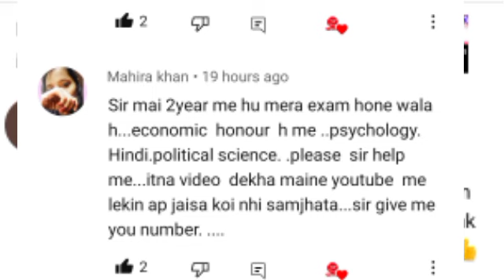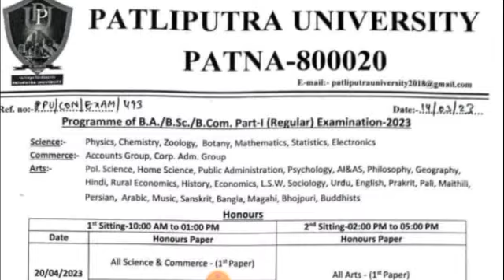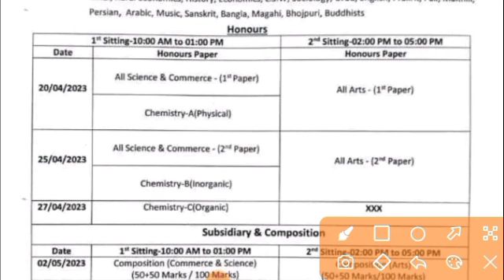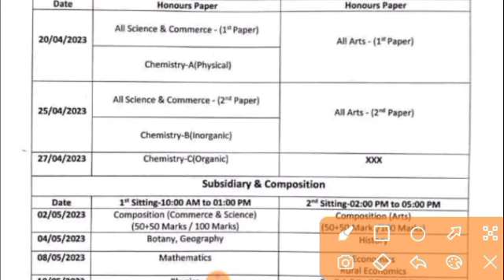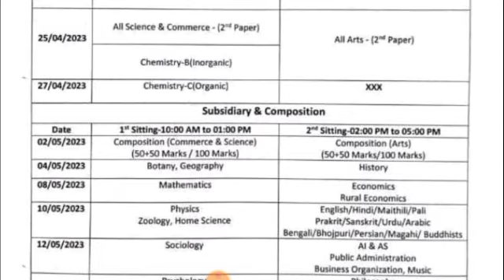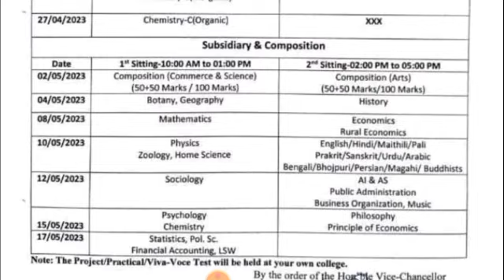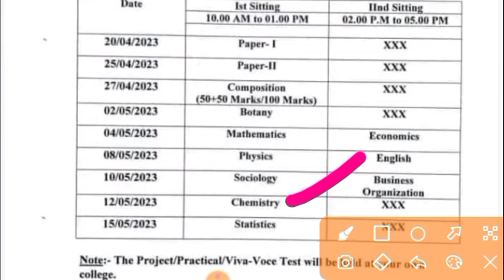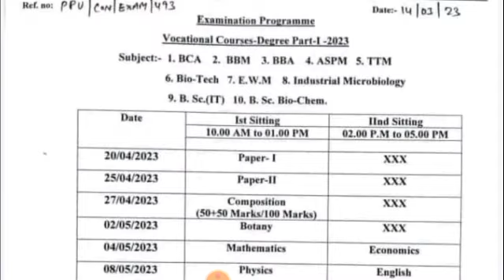PPUP Part 1 Exam Program Exam Center List 2022-25 Patliputra University Part 1 Exam Date Admit Card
सभी सब्जेक्ट का सजेशन पाने के लिए आप हमारा टेलीग्राम ग्रुप को ज्वाइन कीजिए 👇👇👇👇

Patliputra University Part 1 Exam Routine
ppup latest news |
ppup part 1 exam Program
Patliputra University Part 1/2 Exam  Date
PPUP Part 1/2/3 Exam Date Update |Patliputra University Part 1 Exam Center List PPUP Part 1 Admit Card  2022-25 Sessions Patliputra University Ug Part 1 Exam Program  Patliputra University Latest Notice
Patliputra University Part 1 Exam Schedule   Patliputra University Part 1 Admit Card 2022-25  Download Update|Ba Bsc Bcom|Bed Patliputra University Part 1 Exam Center List
ppu2022-25
patliputra university Part 1 Exam Date 2023
patliputra university Part 1 Exam Center List
ppup Part 1 Admit Card Download Link
ppup part 1 Pratical Exam Routine
ppup part 1 ka Admit Card Kab Aaega
ppu exam date part 1
patliputra University BA Part 1 Exam Center
ppu part 1 Admit Card Kab Aaega
How to download PPUP Part 1 Admit Card
patliputra university degree Part 1 Exam
patliputra university part one exam Centre List
patliputra university part 1 routine
patliputra university exam news
ppu part 1 admit card download 2022-25
patliputra university BA BSc BCom Exam patliputra university First Year Exam Date patliputra university exam date 2023 part 1
ppu Exam Latest News Today 2023
ppup part 1 ka Admit Card Download Kaise Kre
Patliputra University PG exam date Patliputra University 2020-23 Exam date Patliputra University 2021-24 patliputrauniversity 2020-23 Update
patliputra university part 2 exam form patliputra university part 3 exam form date patliputra university part 2 ka exam form kaise bhare patliputra university ba part 2 exam form